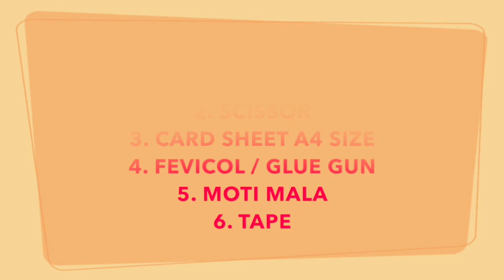DIY | SIDE HANGING | CONE SHAPE | GOTA WORK | HOME DECOR | EASY TO MADE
GOTA WORK HANGING

By Vandana Agrawal